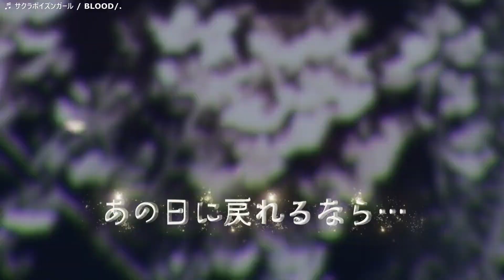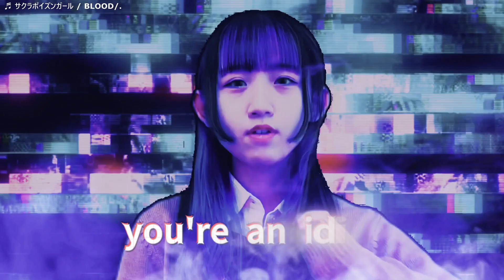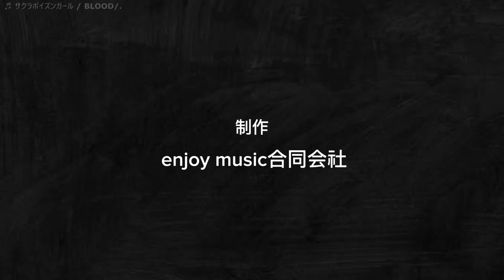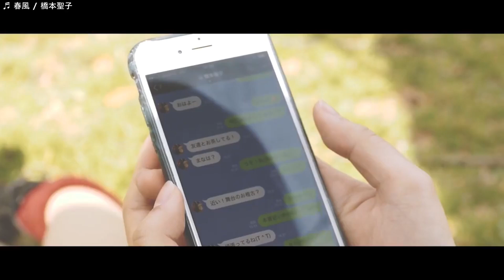【セミファイナルB】Movie Grand Prix vol.14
『Movie Grand Prix』は出演者のライブ動画やMVを視聴者様にご視聴頂き、見事にオーディエンス投票ナンバー1の「グランプリ」を決定するイベントです🎵
見事グランプリに輝くとMusic Video 制作権をゲット!!

START 00:00 ~
BLOOD/. 00:08 ~
橋本聖子 04:10 ~
SIO 08:22 ~
津村さんと石井くん 09:19 ~
CLOSE 12:41 ~